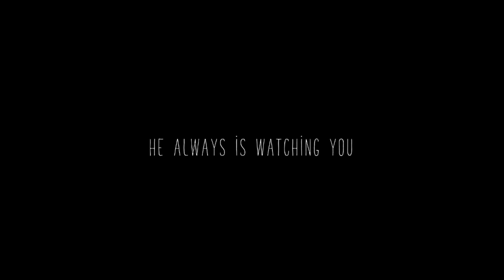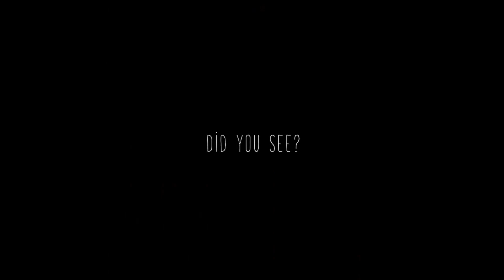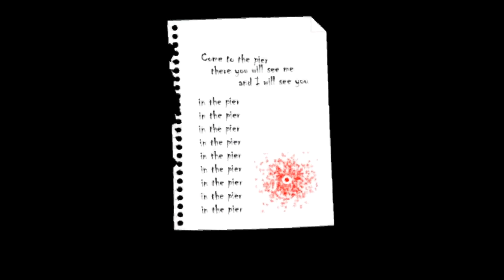WHY DOES THE TV HAVE EYE'S(Deep Fear)